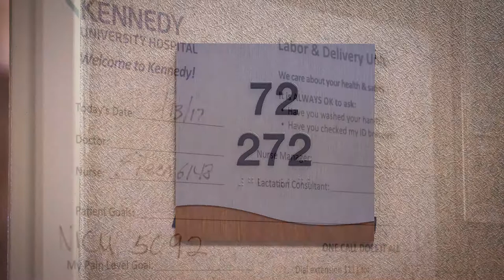New Jersey & Philadelphia birth photography- Annalise's birth story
What an honor to be present to capture the beautiful birth sweet little Annalise.

New Jersey and Philadelphia birth photography- Kristin Testa Photography